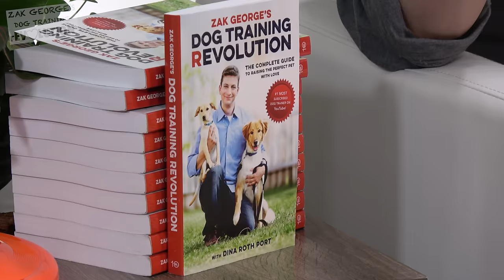When Should you Start Training your Dog?